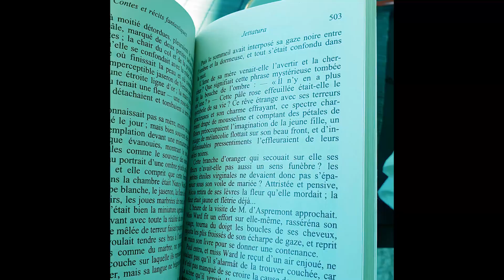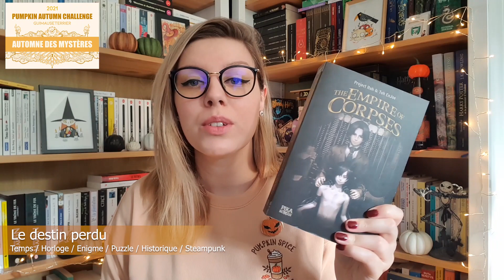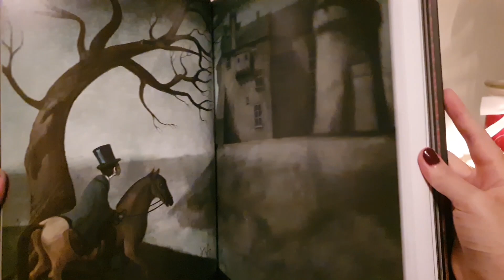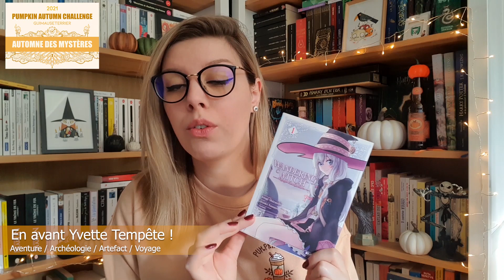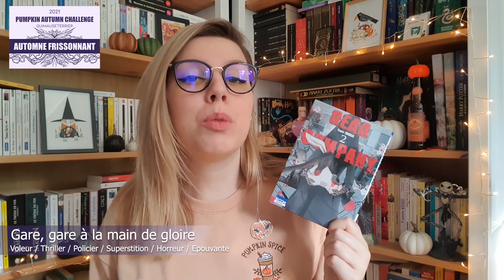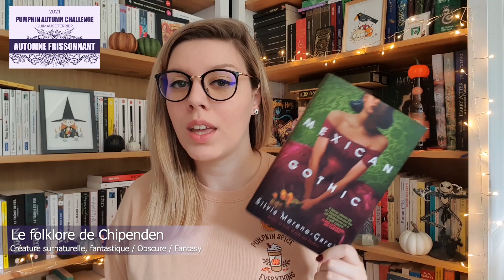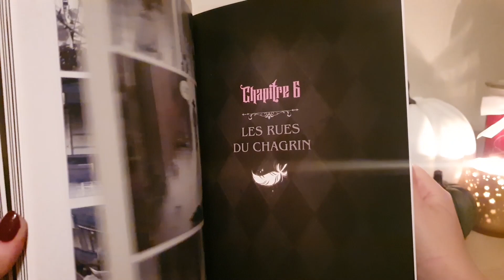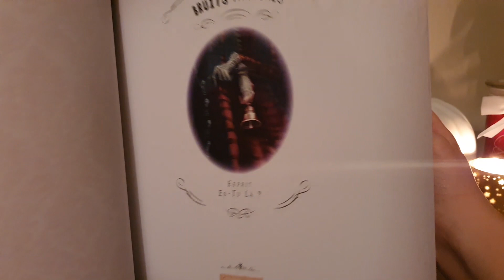Pumpkin Autumn Challenge 🎃 - PAL 100% Automne, Halloween, Macabre, Gothique...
Hello tout le monde ! Aujourd'hui, on se retrouve pour la présentation de ma pile à lire du Pumpkin Autumn Challenge 2021 proposé par Guimause Terrier.

Liste des livres présentés :

📚 The Empire of Corpses - Project Itoh et EnJoe Toh
📚 Wandering Witch - Itsuki Nanao
📚 Dead Company - Yoshiki Tonogai
📚L'épouvantable encyclopédie des fantômes - Pierre Dubois, Carine-M et Elian Black'mor
📚Seule en sa demeure - Cécile Coulon
📚Grimoire noir - Vera Greentea et Yana Bogatch
📚Le Réveil des sorcières - Stéphanie Janicot
📚Le démon de la colline aux loups - Dimitri Rouchon-Borie
📚Mon Automne Cosy -  Caroline Millet
📚Les contes macabres - Edgar Allan Poe et Benjamin Lacombe
📚Féro(ce)cités - Collectif
📚Apostasie - Vincent Tassy
📚Hex - Thomas Olde Heuvelt
📚Mexican Gothic - Silvia Moreno-Garcia
📚La Faucheuse - Neal Shusterman

Les 2 illustrations encadrées sont de Lixy Illustrations. Compte Instagram

Muisque utilisée :

Relaxing Halloween Music - Haunted House | Dark, Spooky ★217
Peace of Mind - Musique relaxante

Double Trouble (From "Harry Potter and The Prisoner of Azkaban")